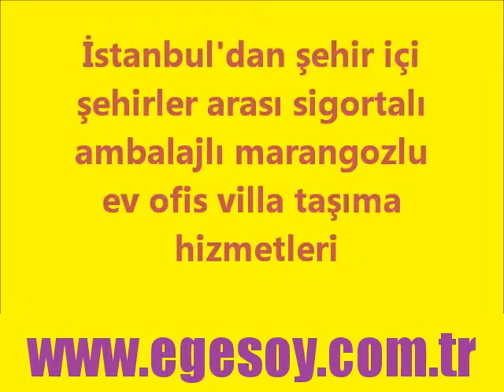DEĞERLİ VE LÜX ANTİKA EŞYA TAŞIMA-05327444916